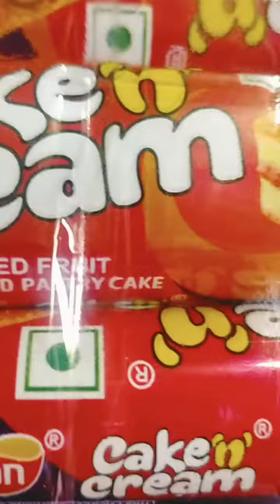Cake Cream Lavian